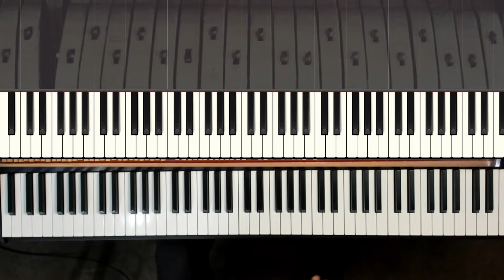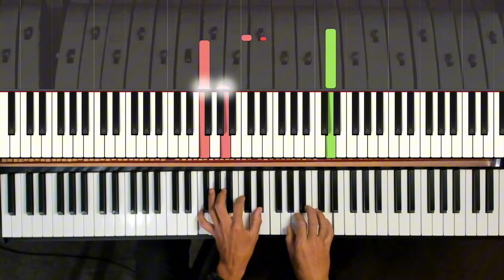Vienna - Piano Acomp.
Material de apoio para as aulas de piano e teclado.